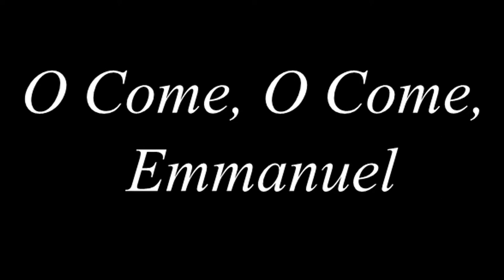Breyer Horse Music Video ~ O Come O Come Emmanuel ~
Day 2 of the Christmas Countdown! I basically just spliced together some of the clips from my old videos, but some of the videos are unreleased! ;)

CAMERA: An iPod, the Canon Rebel, and the Canon Vixia R200 (camcorder)
EDITING SYSTEM: Sony Vegas Pro 13